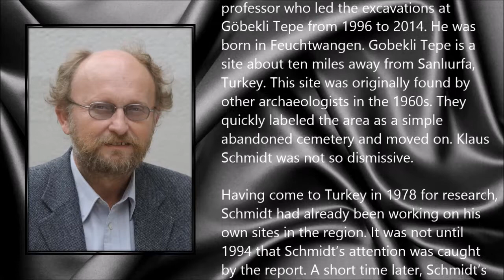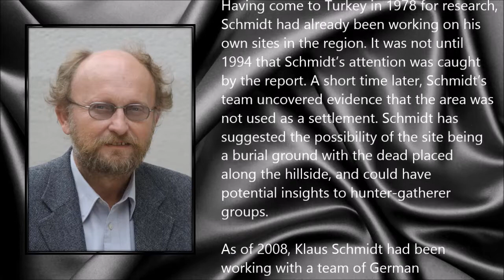Klaus Schmidt ● A Simple Tribute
Klaus Schmidt (11 December 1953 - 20 July 2014)